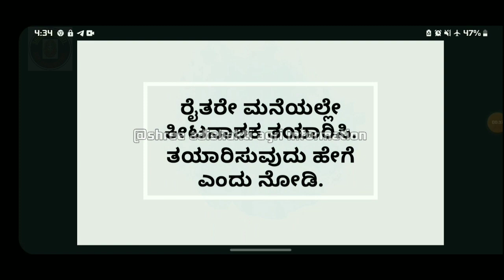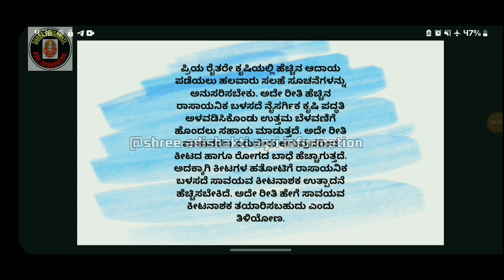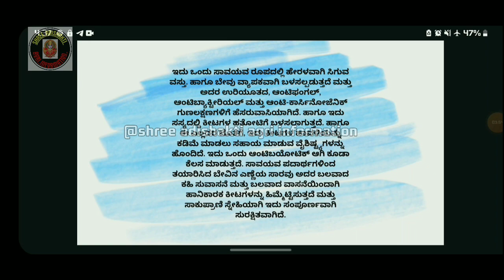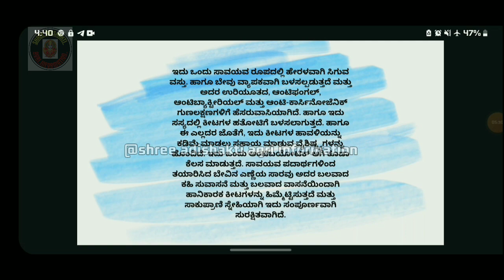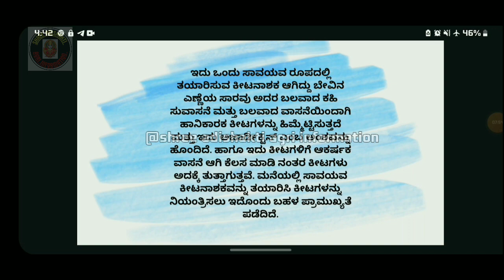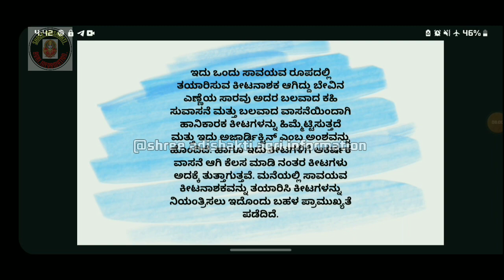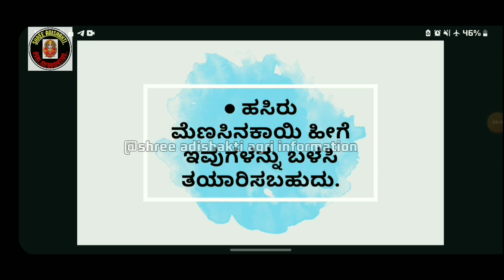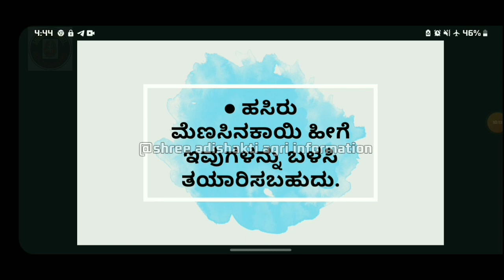ಮನೆಯಲ್ಲಿ ಕೀಟ ನಾಶಕ ತಯಾರಿಸುವುದು ಹೀಗೆ|maneyalli kita nashaka tayarisuvudu hege|insecticide production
how to produce insecticide in home in  kannada